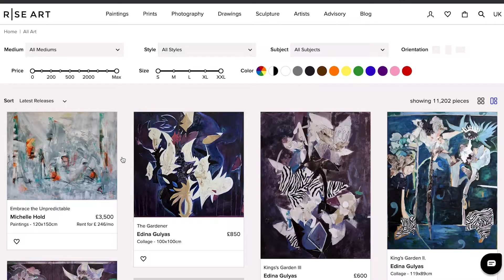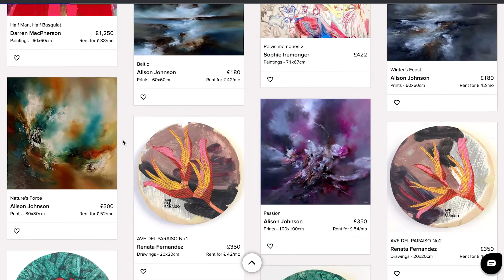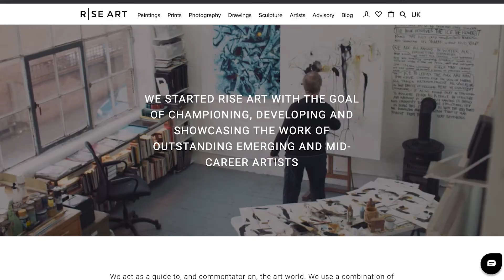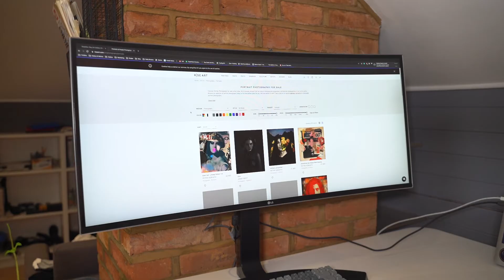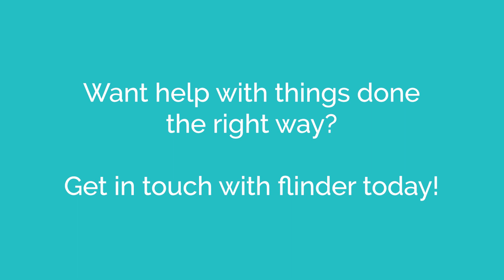How Financial Controls Have Restored Faith in RiseArt's Monthly Numbers | flinder success stories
Marcos Steverlynck, founder, and CTO at RiseArt explains how flinder controls and reporting accuracy has restored his faith in the monthly numbers.